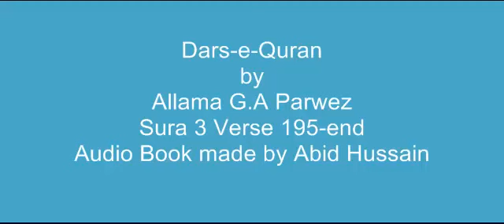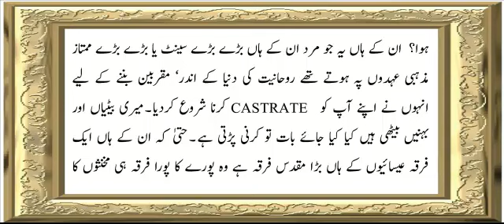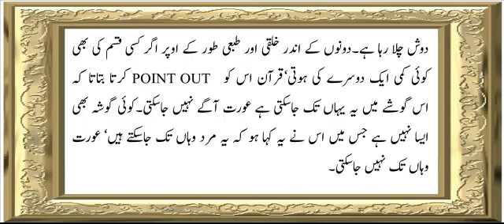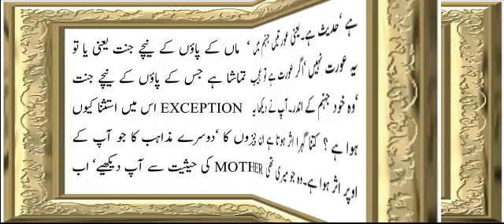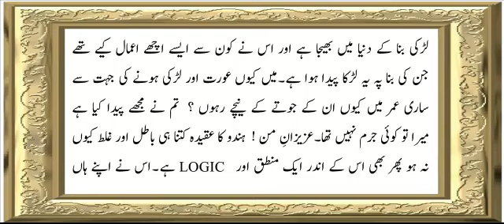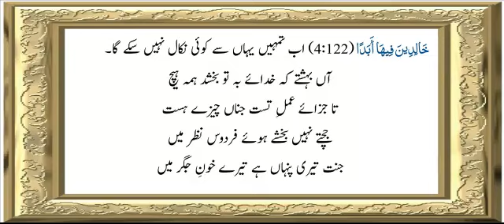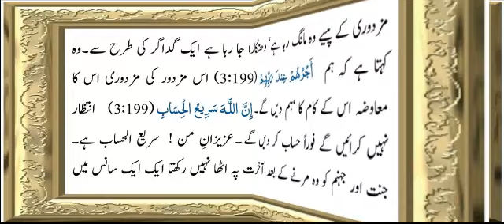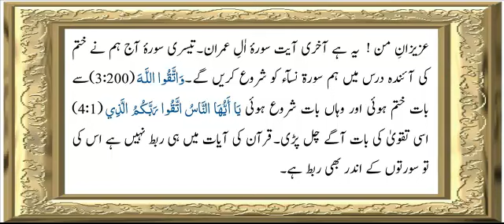Sura 3 Verse 195-end ch 35